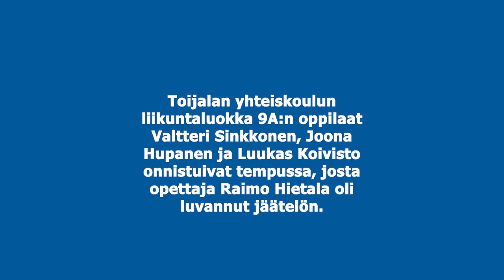Toijalan yhteiskoulun liikuntaluokka tienasi jäätelöitä parkourtempulla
Toijalan yhteiskoulun liikuntaluokka 9A:n oppilaat Valtteri Sinkkonen, Joona Hupanen ja Luukas Koivisto onnistuivat tempussa, josta opettaja Raimo Hietala oli luvannut jäätelön.